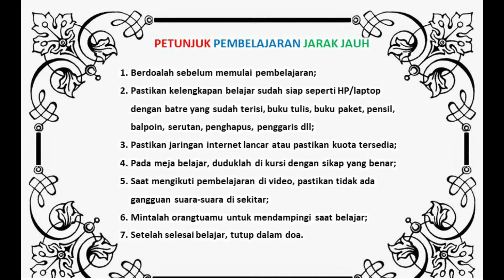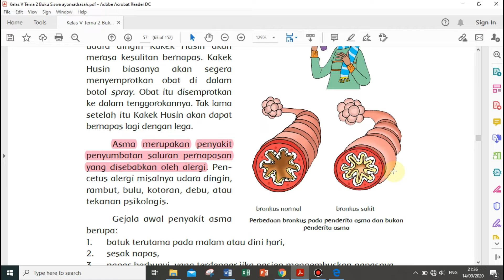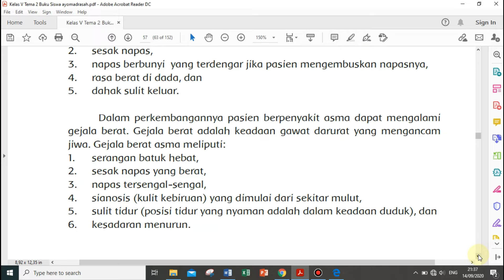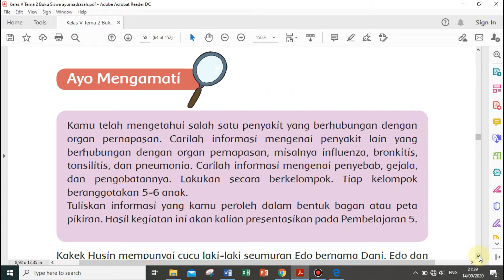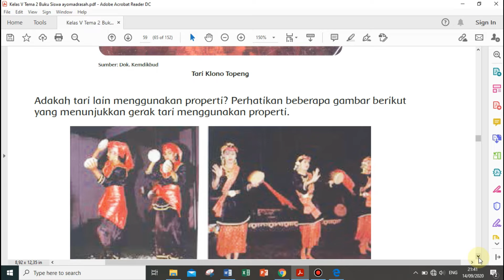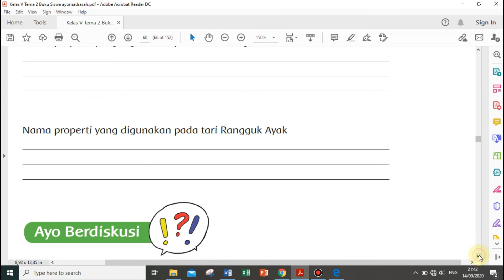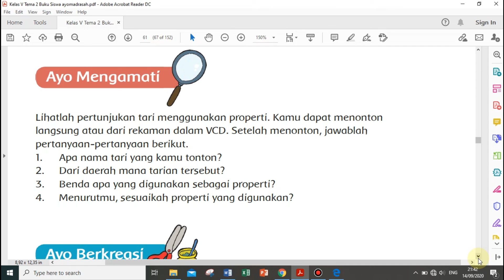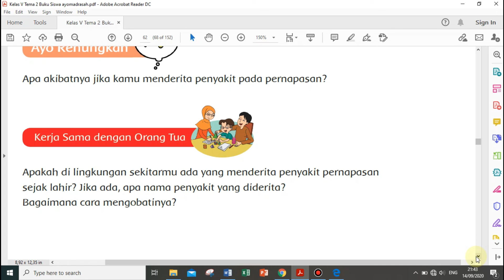Tema 2 Subtema 2 Pembelajaran 2 Kelas 5 Tingkat Sekolah Dasar